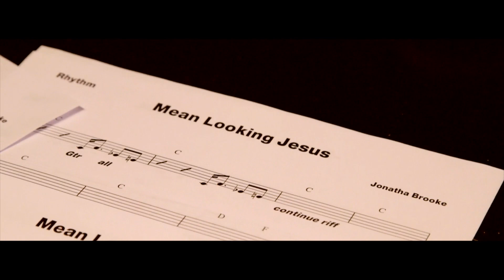Mean Looking JESUS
Inspired by a Robert Polidori photo of a post Katrina house in New Orleans. There's a tiny jesus on the wall overlooking the devastation. He looks pretty mean.